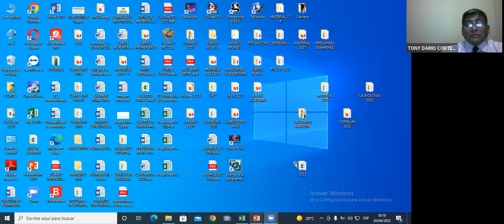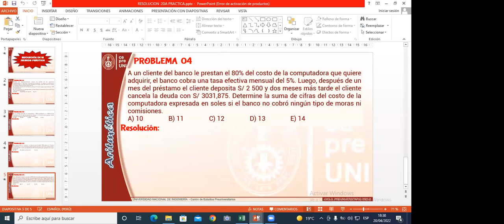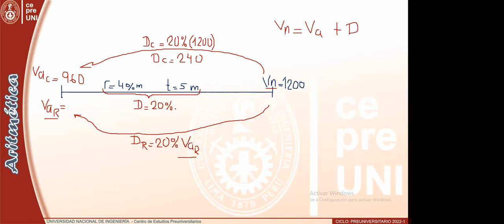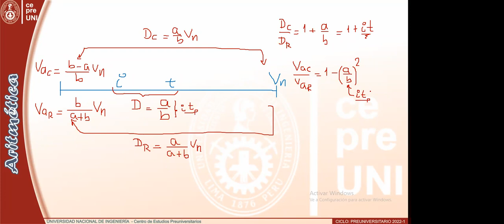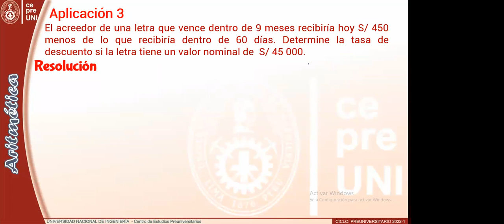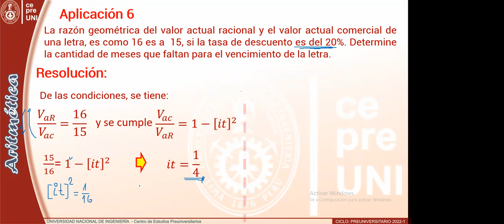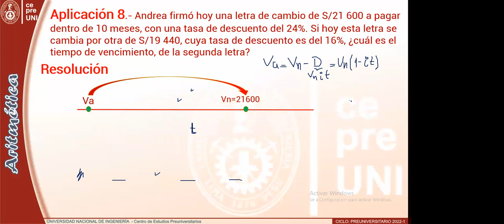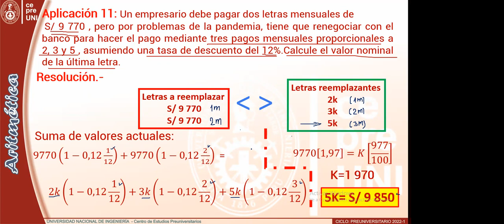20 4 2022